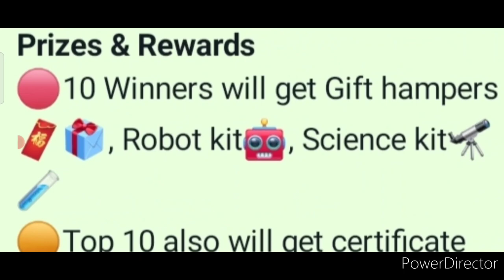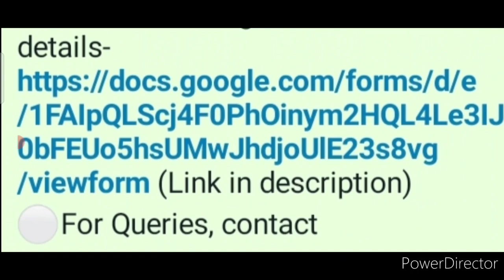😱Win Attractive Prizes (Robot Kit🤖, Science Kit🔭, Gift🎁)/ Online Drawing Competition 2022 Free Entry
3 Best A4 size Drawing books set in affordable amount